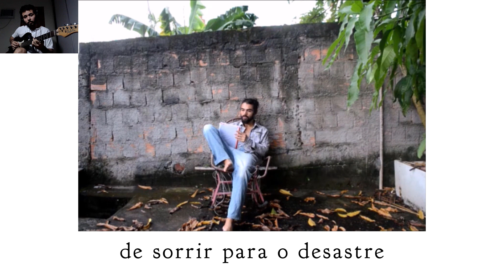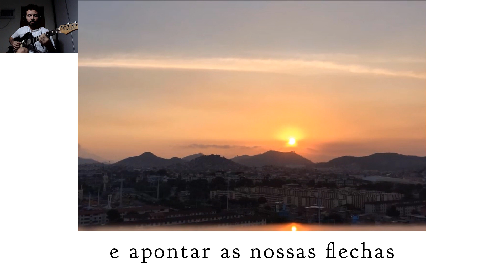Diogo França e Rômulo Augusto - O futuro já passou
Poema de Diogo França musicado por Rômulo Augusto.